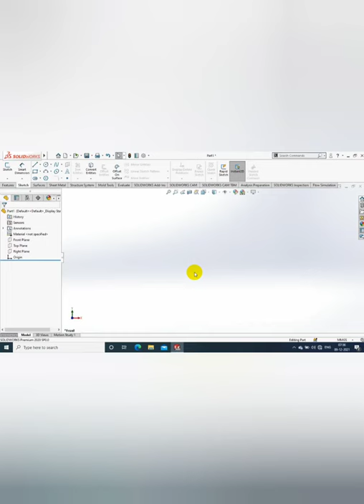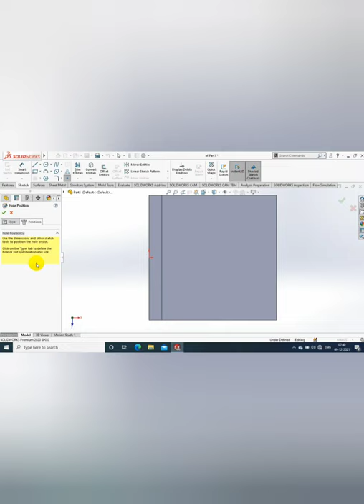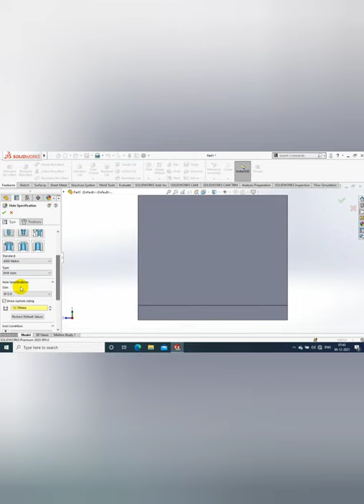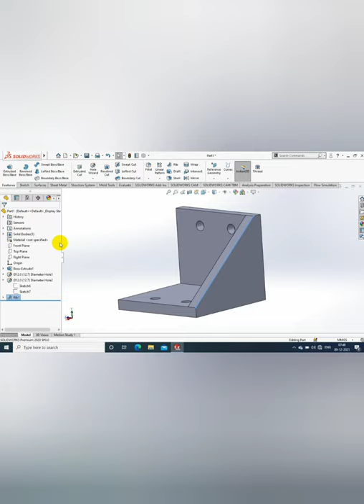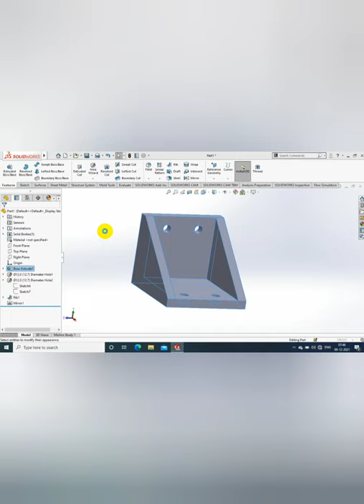SOLIDWORKS EXCERCISE #7 | FOR BEGINNERS